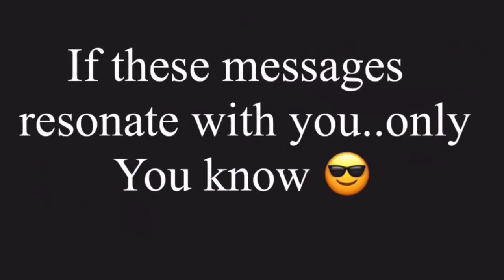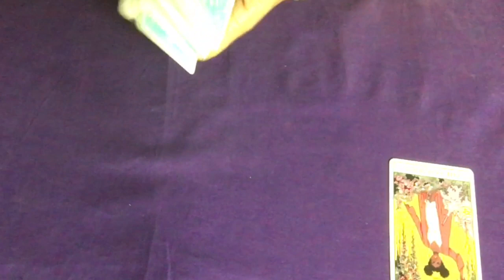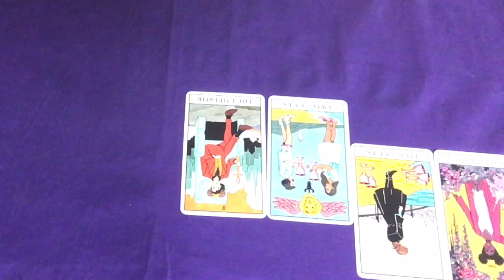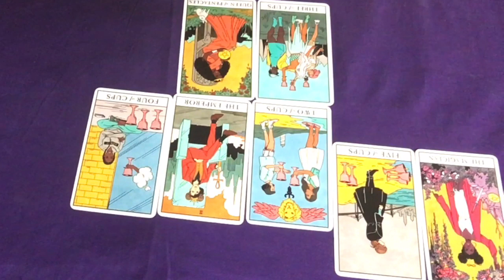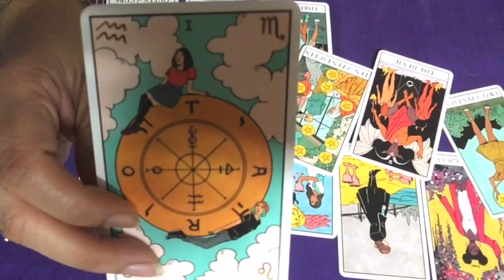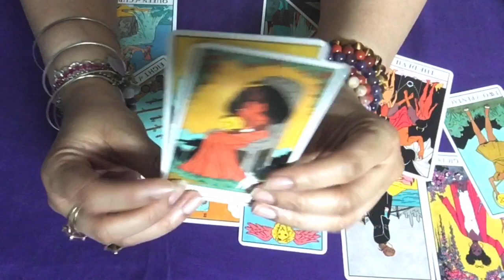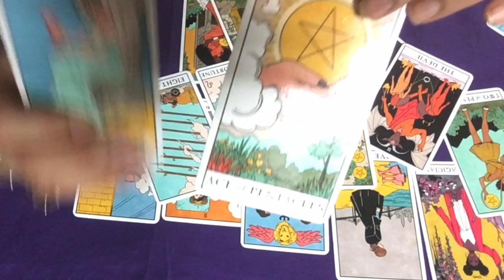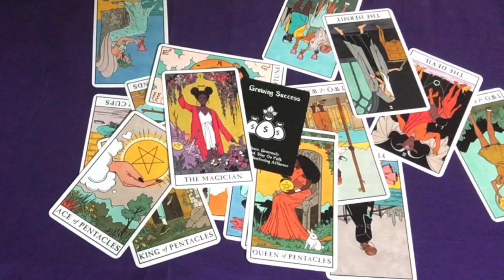CAPRICORN MID MONTH JUNE 2020:**NEW BEGINNINGS LEADS TOWARDS A GROWING SUCCESS**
Intro Background Music/Track By:Lafem©
(Me)😎 Aka LA’MAMA/LIL’MAMA

**Started uploading/posting videos 2/15/2020

*PRIVATE READINGS:
$50 Divine Feminine/Divine Masculine reading:30mins
$60: up to 30 mins
$150: up to 1 hr

$200(Emergency reading)
📌📌Wait time up to 2 hrs

*CHARM INTERPRETATIONS:
Quick responses:
$10.00 1 question yes/no